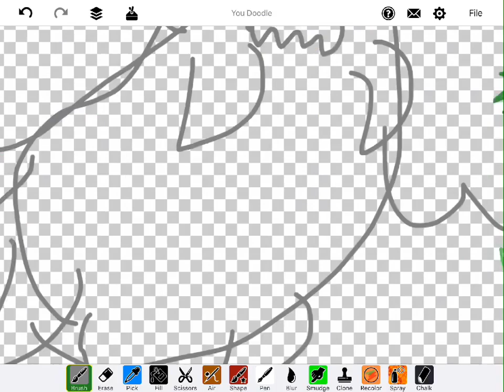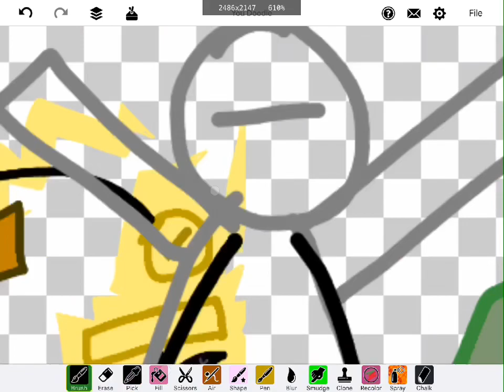☢️Thornstober #5 - NUCLEAR THORNS☢️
NUCLEAR THORNS is finally here!

Sorry, I had a busy week :/